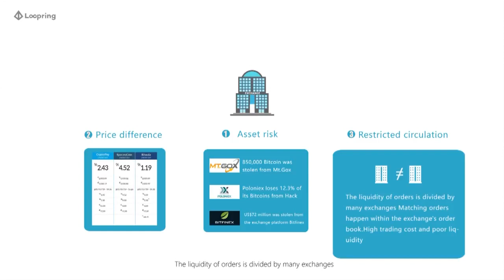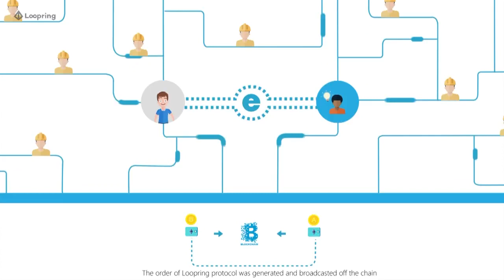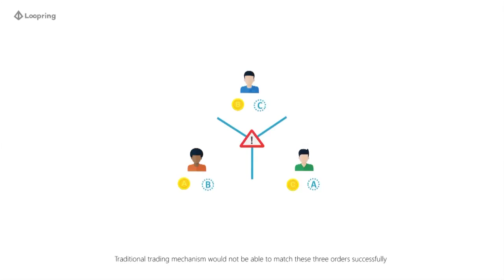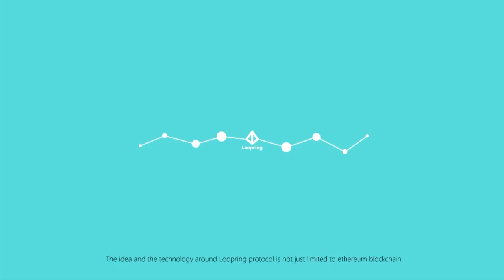What is Loopring?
Loopring is not only a protocol but also a decentralized automated execution system that trades across the crypto-token exchanges, shielding users from counterparty risk and reducing the cost of trading. By pooling the liquidity of cryptocurrencies, we are building the financial system of the future.

Reduced Counterparty & Exchange Risk
Loopring does not require members to send tokens to exchanges for custody. Tokens always remain in their blockchain addresses during the whole transaction life cycle Members can even transfer their tokens around after orders are submitted - Loopring will automatically adjust trading amount at the initial price. Loopring protects members from threats such as exchange bankruptcies and DDOS.

Cross-chain protocol
Loopring was designed to be blockchain agnostic. As long as a blockchain has smart-contract support, Loopring can be implemented, and all ERC20-like tokens on such a blockchain can be traded under Loopring.